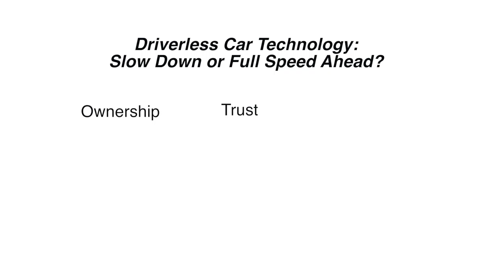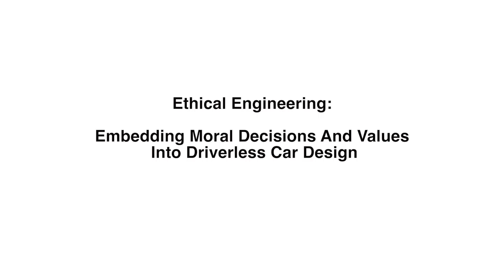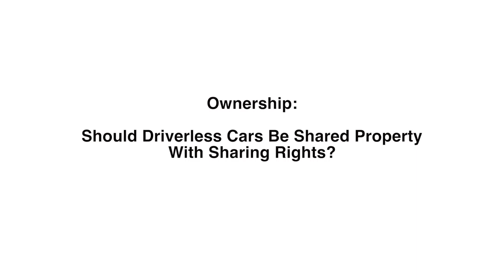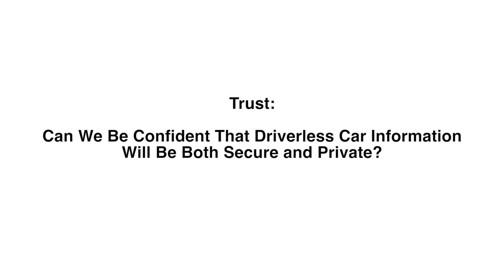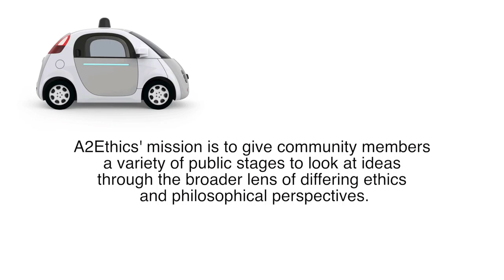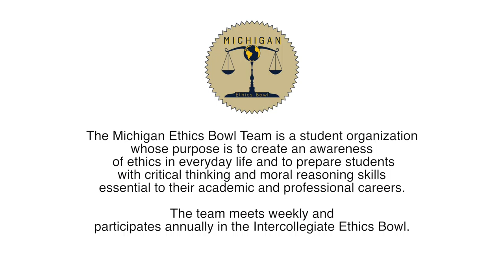The Ethics of Autonomous Vehicles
A2Ethics and the University of Michigan Ethics Bowl Team present a community-campus forum on The Ethics of Autonomous Vehicles or driverless cars. The video was produced by a2zoom productions.